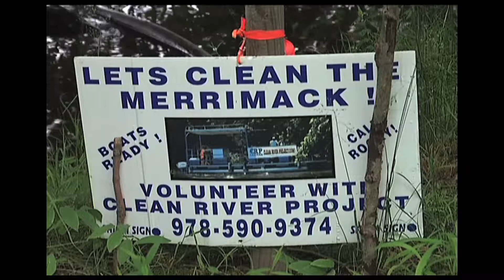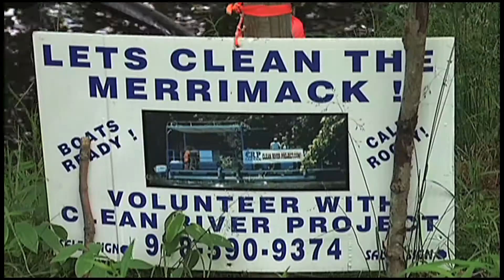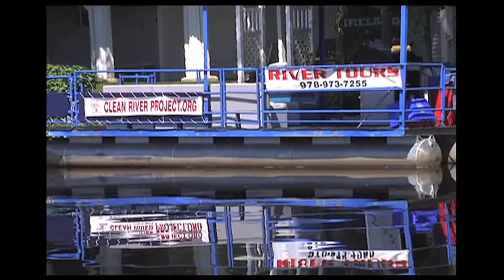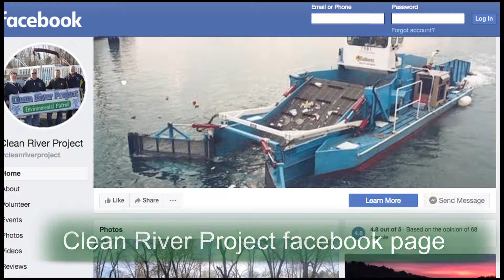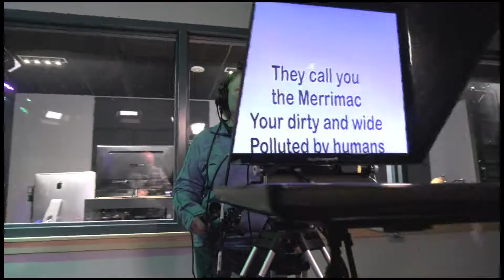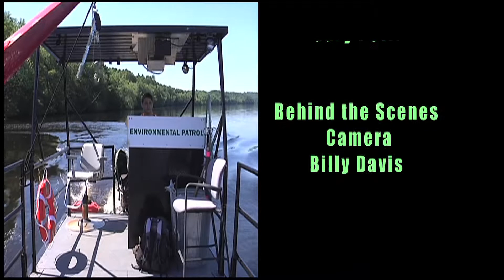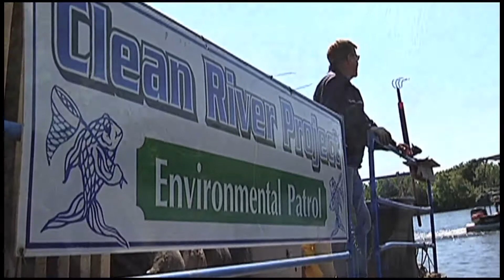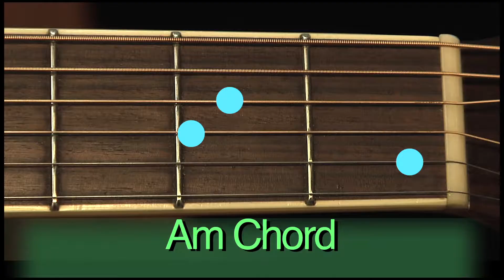Playin' Guitar, Writin' Songs, AND.... Show #9 Rocky